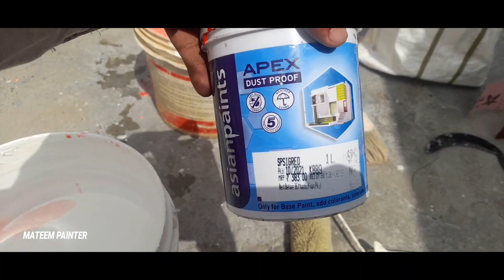Pink Color mixing | गुलाबी कलर | Pink Colour | Asian paints stainer mixer for any colour combination